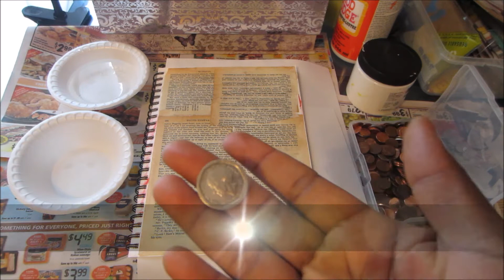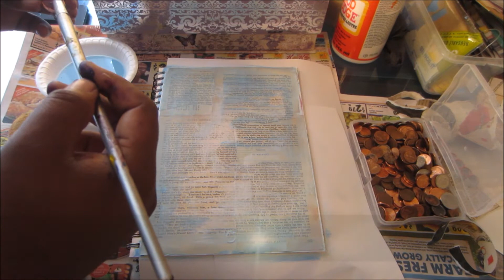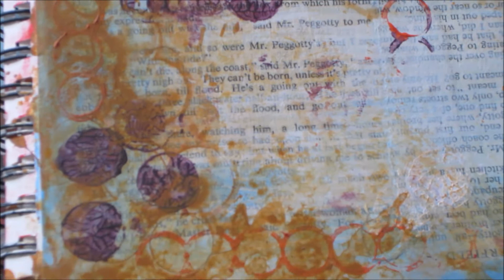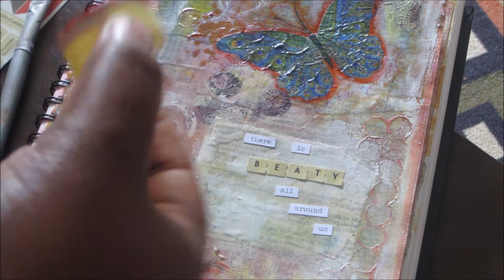ART JOURNAL PAGE # 4 - "Beauty All Around Us"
Made this art journal page using every day items such as coins, printed napkins, bottle caps and other odds & ends.